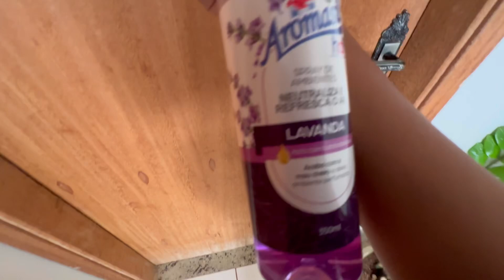DIA DE CORRERIA| LIMPEZA E MANUTENÇÃO NA CASA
Oi meninas como vai vocês!? Espero que estejam todos bem por aí!
Mais um vídeo aqui para vocês, espero que vocês gostem de acompanhar e se não for inscrito já se inscreve e deixar aquele like
Me ajuda aí compartilhando com mais alguém pra ajuda a amiguinha aqui crescer!
Manutenção na casa porque estava precisando de uma limpeza
Casa limpa e vida né meninas não consigo ficar com minha casa suja
Então bora limpar e limpar
Obrigado por assirtirem!!

É o que será que aconteceu com meu braço em meninas
Só vocês assistindo para saber rsrsrs

✨VENHA FAZER PARTE DESSA FAMÍLIA!